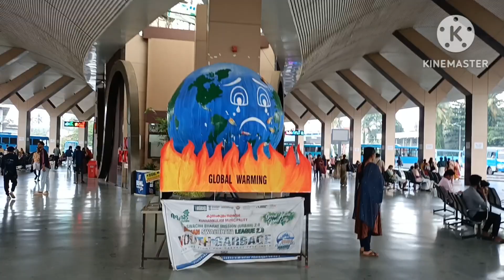ഇന്ത്യയിലെ ഏറ്റവും മികച്ച ബസ് സ്റ്റാന്റുകളിൽ ഒന്ന് (Kunnamkulam Bus Stand )കുന്നംകുളം ബസ് സ്റ്റാൻഡ്